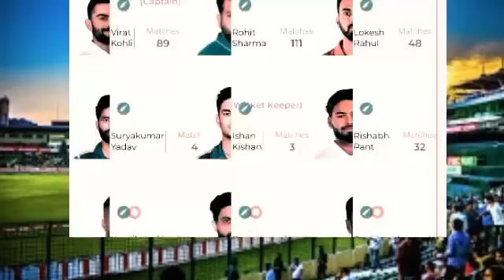Ptv Sports Live | Pakistan vs India Live | PAK vs IND Live | Pre-Match Review | ICC T20 WorlCup 2021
Pakistan vs India Live, Pakistan vs India Live Match, Pakistan vs India Live Pre-Match Review, pak vs ind, pak vs ind live, pak vs ind live match, pak vs ind 2021,

Pakistan vs India Live Match On Youtube | Ptv Sp